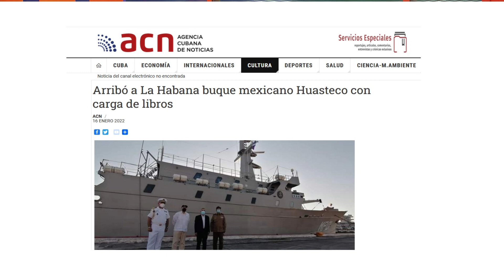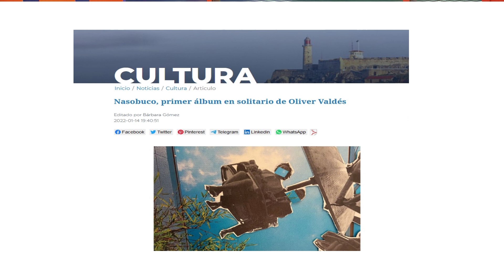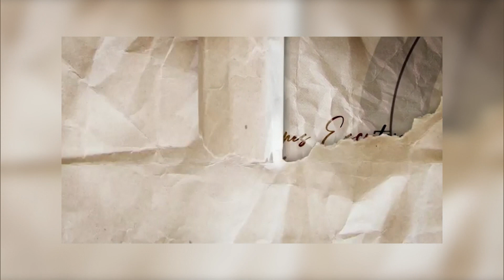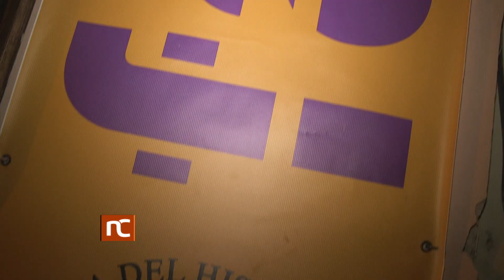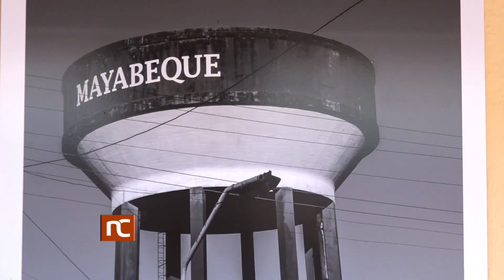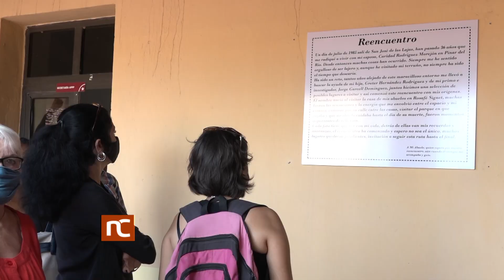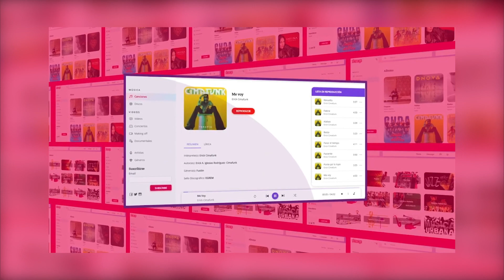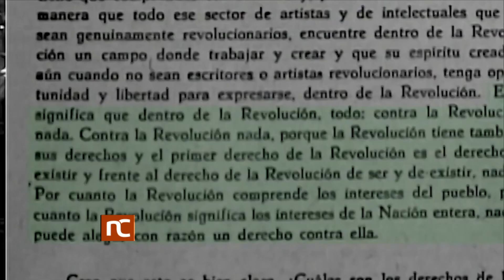Noticiero Cultural Cuba (1890) Lunes 17 de enero de 2022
Noticiero Cultural de la Televisión Cubana. Emisión 1890. Lunes 17 de enero de 2022